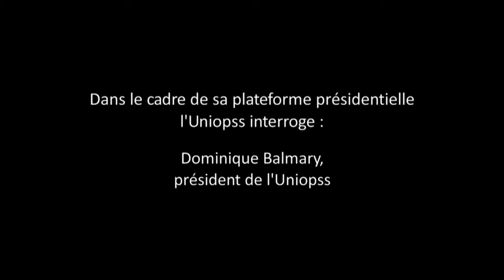Dominique Balmary présente la plateforme de l'Uniopss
Le président de l'Uniopss, Dominique Balmary, détaille la plateforme lancée pour les élections présidentielles 2012